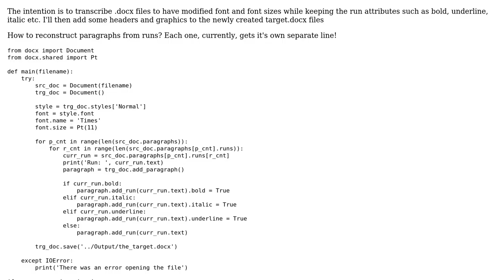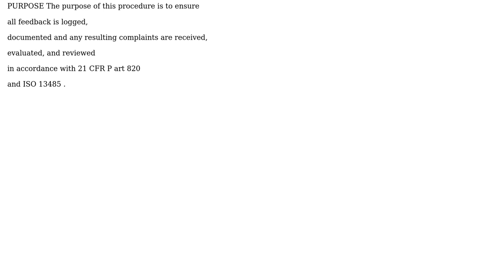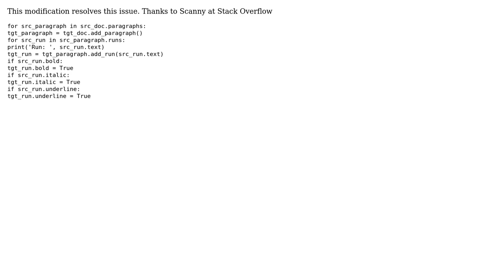Transcribe .docx files via python-docx to modify font and font size. Need to reconstruct...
Code Review: Transcribe .docx files via python-docx to modify font and font size. Need to reconstruct paragraphs in target files

With thanks & praise to God, and with thanks to the many people who have made this project possible! You are responsible for your own actions.